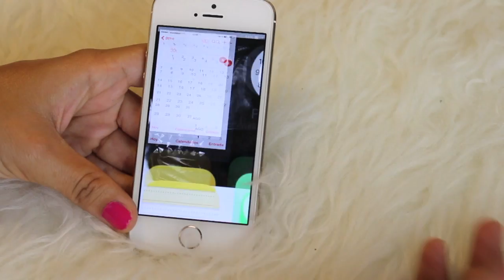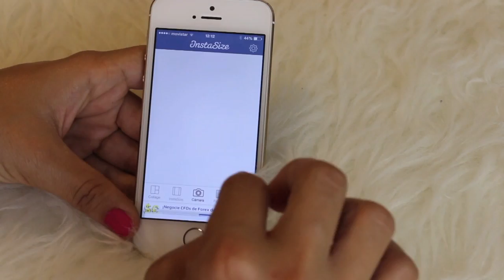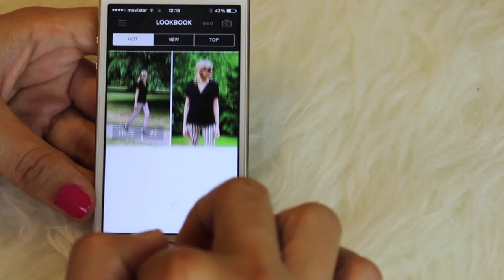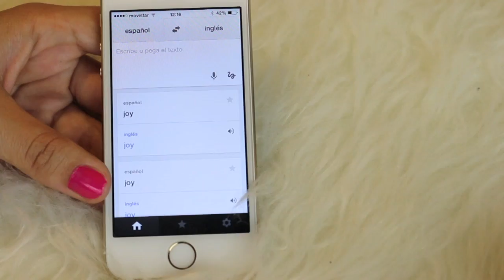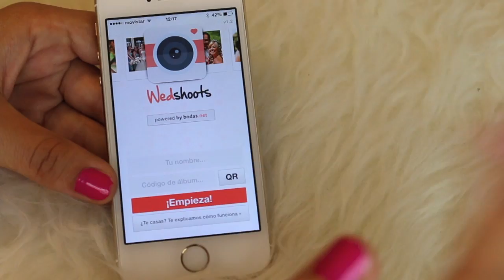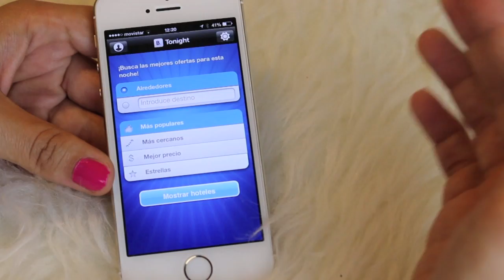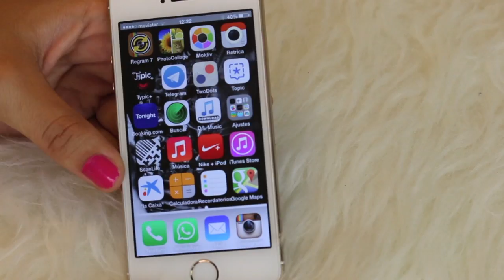TAG | ¿Qué hay en mi móvil?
Cámara · Canon 70 D
Editor · imovie